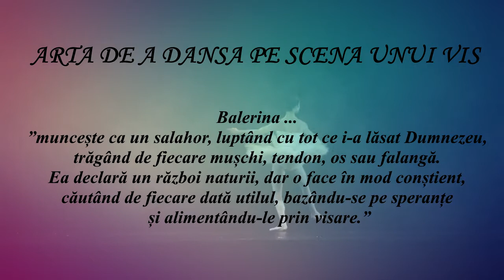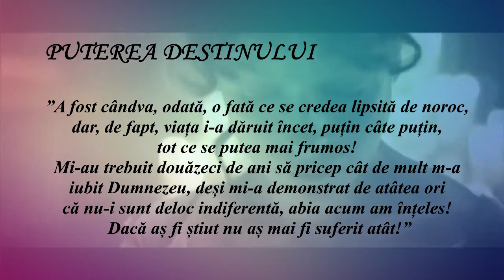Trailer Artista - Adriana Ungureanu - ibooksquare.ro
"Veronica a reușit să mângâie sufletele oamenilor cu muzica pe care a cântat-o, apoi a difuzat-o spre inimile lor, prin eter. Dacă artista Veronica a eșuat în propria existență, menirea ei artistică nu s-a încheiat, i-a fost dat să devină un mijlocitor perfect pentru o altă existență...”